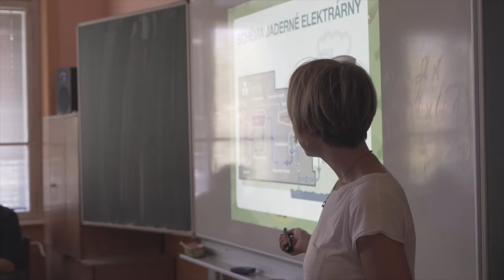Energetická gramotnost_krátká verze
Projekt Energetická gramotnost pro žáky základních a středních škol vznikl díky podpoře společnosti ČEPS.